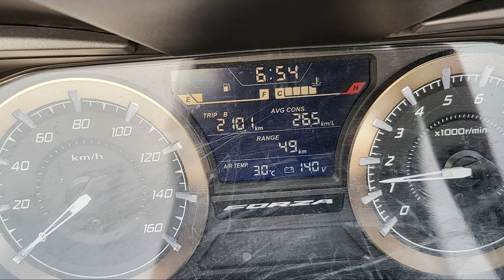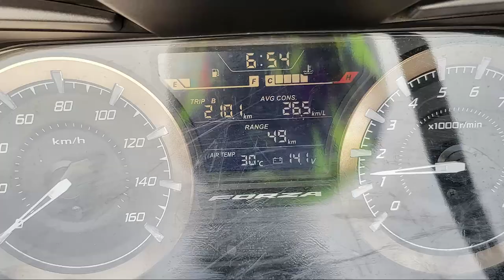ระยะทาง E85 / FORZA350